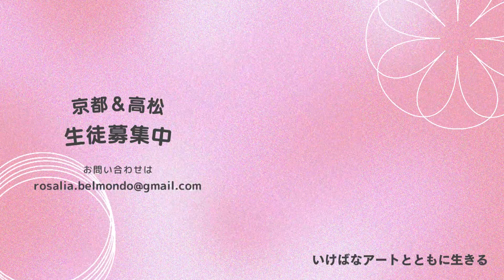【いけばな/池坊】立華十九ヶ条 燕子花一色 夏 【ikebana flower arrangement tutorial】【how to make】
【制作日】
2023年6月3日
【花器】
アルミ製 四角 砂鉢
【花材】
カキツバタ
カラー
ギボウシ

いつも動画をご覧いただきありがとうございます♪デザインと現代アートを学んだ視点から日本の伝統文化の魅力を独特な感じで伝えていきたいと思います。
普段はただのゴスロリ好きなオタクです。

Thank you for watching my videos... I would like to tell you about Japanese traditional culture in a unique way, from the point of view of having studied design and modern art.
Usually I'm just a gothic lolita loving otaku.